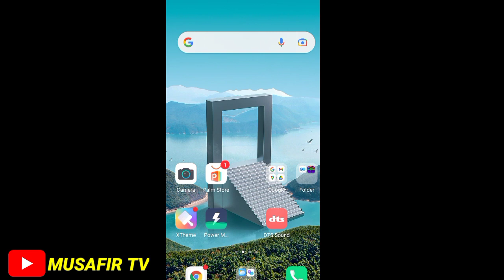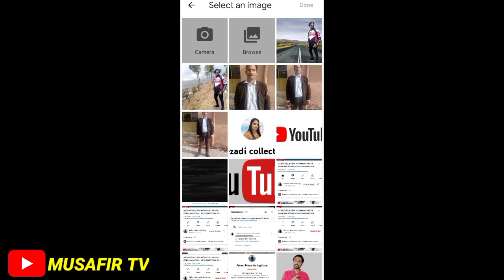How to remove photos background in 2022|picture ka back ground remove karian 2Sec main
How to remove photos background in2022|picture ka back ground remove karian 2Sec main